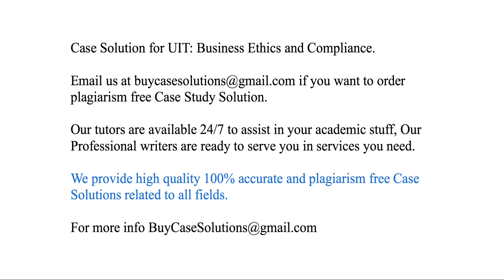Case Solution UIT Business Ethics and Compliance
UIT Business Ethics and Compliance Case Study Analysis & Solution

UIT Business Ethics and Compliance Case Solution & Analysis, Case Study Solution. Every Solution is prepared from scratch, top quality, plagiarism free.